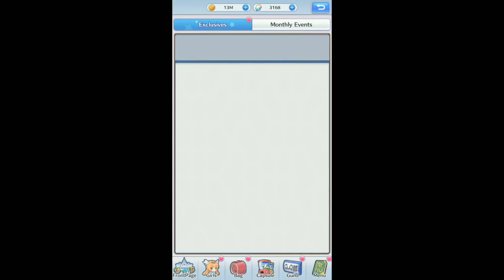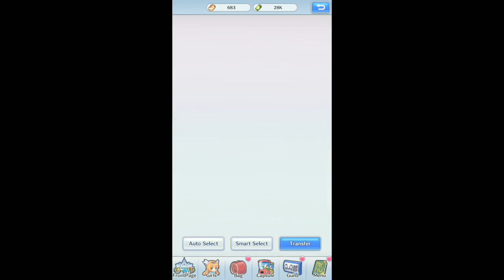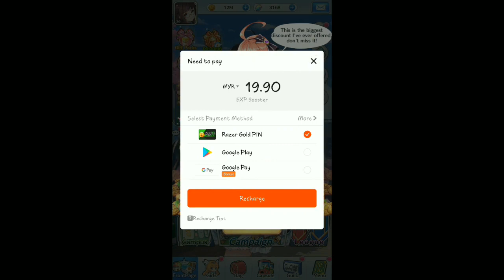Wish me luck, Girls X Battle 2 Part 8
Girls X Battle 2

Girls X Battle adalah game RPG idle, yang berisi ratusan gadis anime, yang akan kita mainkan

Kita dapat mengumpulkan gadis anime dan meningkatkan skillnya dan juga melengkapi mereka dengan perlengkapan unik dan barang antik untuk menyelesaikan pertempuran lengendaris.

Gunakan taktik dan formasi dengan melihat skill dari masing-masing gadis sehingga dapat memenangkan pertempuran

Banyak karakter gadis cantik dan imut dalam game ini

Kawaii 💙

Saya harap kalian suka game dan video ini 💙

Game Online
Game RPG idle
Anime Girls
Game Kawaii
Ukuran dan Versi bervariasi berdasarkan perangkat

Carolgames

Girls X Battle is an idle RPG game, which contains hundreds of anime girls, that we will play

We can collect anime girls and improve their skills and also equip them with unique equipment and antiques to finish the legendary battles.

Use tactics and formations by looking at the skills of each girl so that they can win the battle

Many beautiful and cute girl characters in this game

Kawaii 💙

I hope you like this game and video 💙

Online game
Idle RPG game
Anime Girls
Kawaii game
Size and Version varies by device

Carolgames